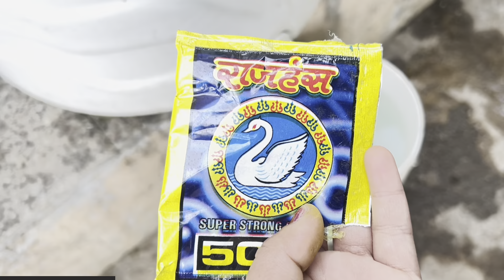सारवायला शेण नवत म्हणून पाण्यात टाकला कलरllखूप दिवसाची ईछा झाली पूर्ण || धनतेरसची खरेदी .